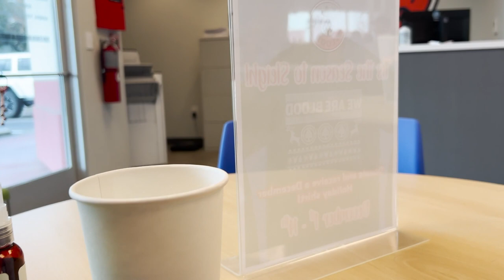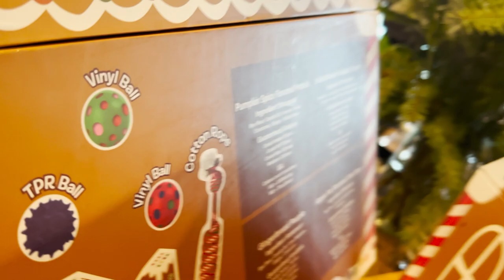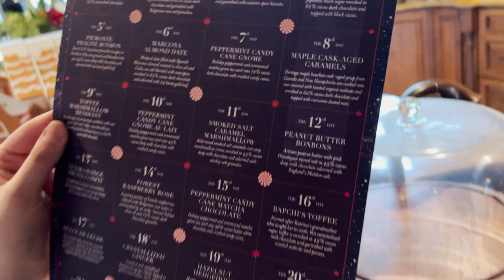VLOGMAS DAY 7: BLOOD DONATION + PUPPY TIME + MAKING CALABRIAN CHILI SPAGHETTI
- LINKS -

Bonne Maman advent calendar
Sugarfina advent calendar
Nightmare Before Christmas advent calendar